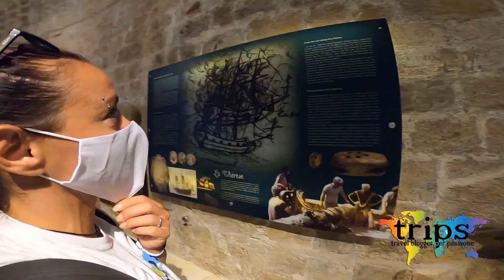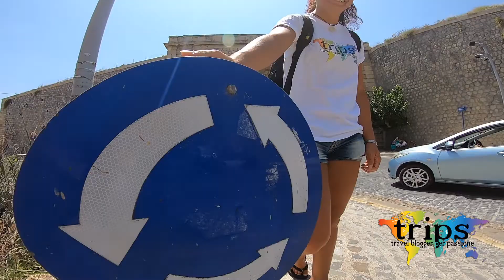Creta Grecia Herakleio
Crete Greece Herakleio - Fortezza di Heraklion - Via Augustus - Cattedrale Agios Titos - Lion Square e
Fontana Morosini - Caffé greco al Storoloi - Cattedrale di San Mena - Portale e Mura Veneziane

Photos and info on our Facebook page
Pagina Facebook Creta Grecia

18- Herakleio - Fortezza di Heraklion - Via Augustus - Cattedrale Agios Titos - Lion Square e